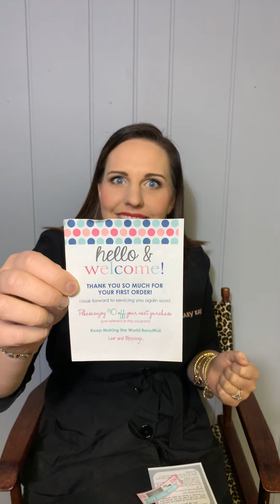Customer Service and Follow Up